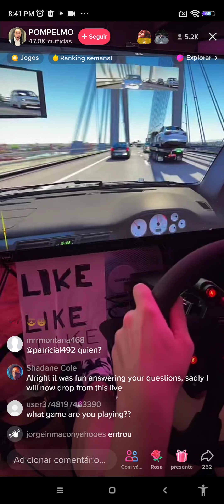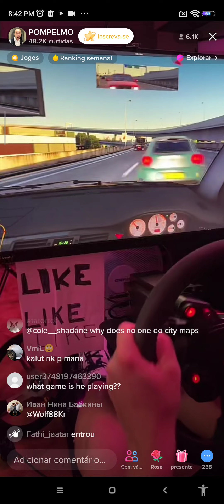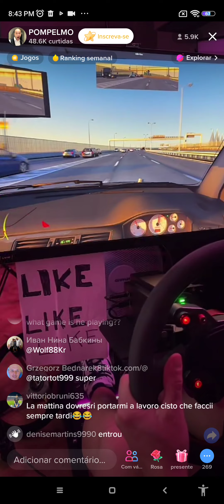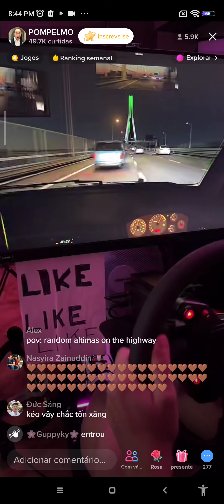Car game almost live incredble